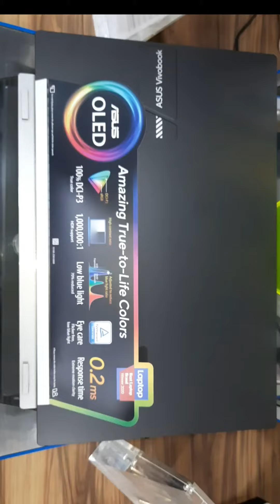*Vivobook 15 OLED* *X1505ZA-L1511WS* Intel®Core™ i5-1235U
*Vivobook 15 OLED*
*X1505ZA-L1511WS*
 Intel®Core™ i5-1235U Processor 1.3 GHz (10M Cache, up to 4.4 GHz, 10 cores) //8GB DDR4 on board + 8GB DDR4 SO-DIMM/512GB M.2 NVMe™ PCIe® 3.0 SSD/INDIE BLACK/15.6" FHD OLED/1Y international warranty + McAfee/Office H&S/Finger Print/Backlit KB